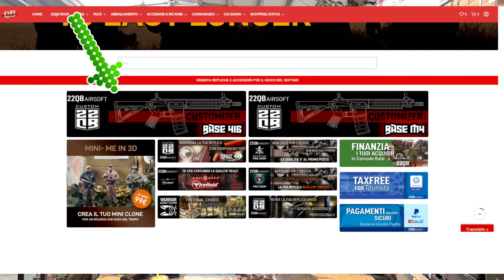I "non 416" [versus / sfida]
Questi 4 modelli sono su base 416, che ormai è a tutti gli effetti una nuova famiglia.
Qui i link per quelli in esame nel video
VFC Avalon Premium - CAG Geissele (attenzione viene venduto senza valigia. La valigia è solo sugli Avalon normali, fino ad esarimento scorte).

Venite a provarli da noi a Gaggiano, via Marco Polo 46

Seguiteci anche si FACEBOOK e INSTAGRAM